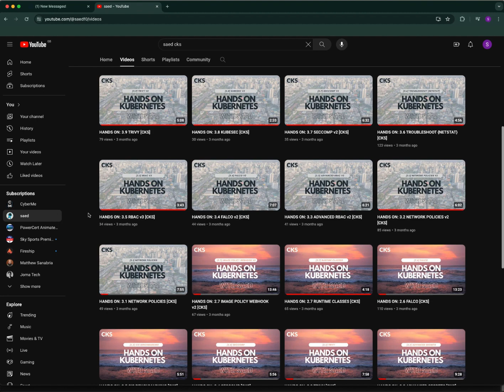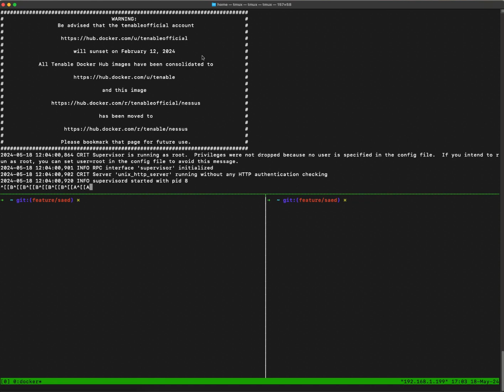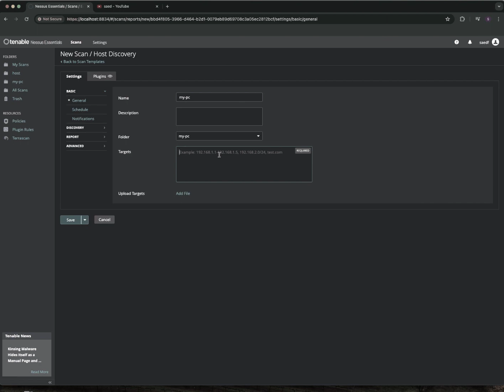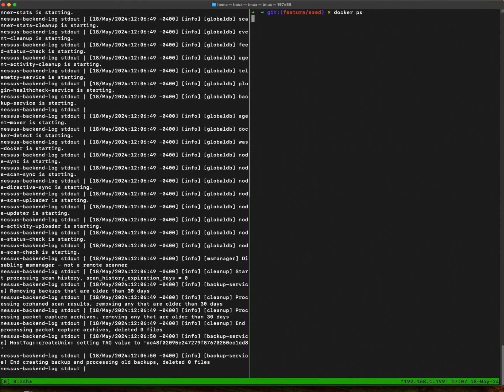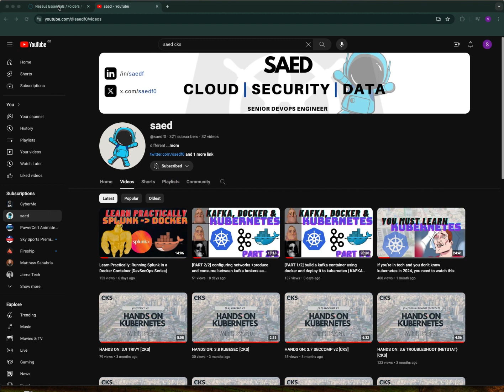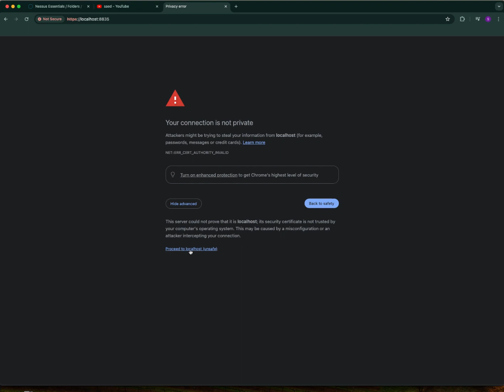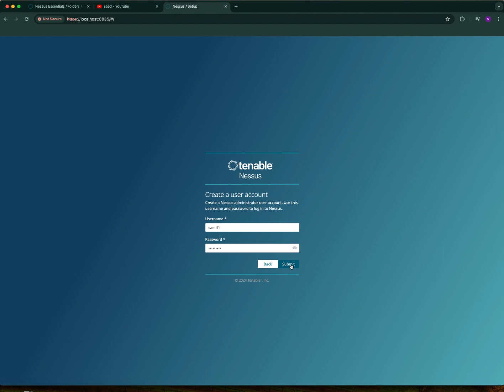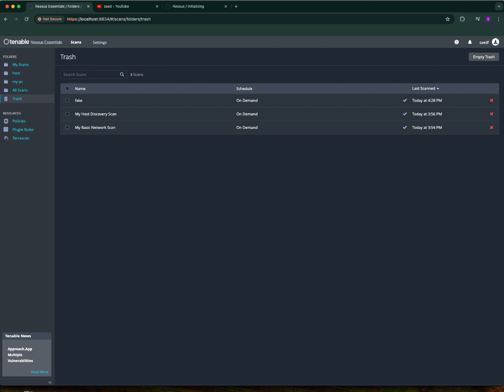Nessus Tutorial for DevSecOps Engineers: Running Nessus on Docker Hub & CLI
Welcome to this comprehensive guide to Tenable Nessus, the industry-leading vulnerability assessment tool! In this video, I'll take you through everything you need to know about setting up Tenable Nessus using Docker, from puling the image down locally to signing up for free and navigating its UI.

First, we'll dive into the practical aspect by pulling the Nessus Docker image and running it locally. You'll learn step-by-step how to set up the Nessus container, including all the necessary Docker commands. We'll cover how to run the container in detached mode and how to map the required ports for seamless access.

Once the Nessus container is up and running, I'll show you how to access the Nessus web interface through your browser. You'll see firsthand how to complete the initial setup and start using Nessus for your vulnerability assessments.

Whether you're a beginner looking to get started with Tenable Nessus or an experienced user wanting to streamline your setup process with Docker, this video has something for everyone. By the end, you'll feel confident navigating Nessus's powerful capabilities and integrating it into your cybersecurity toolkit.